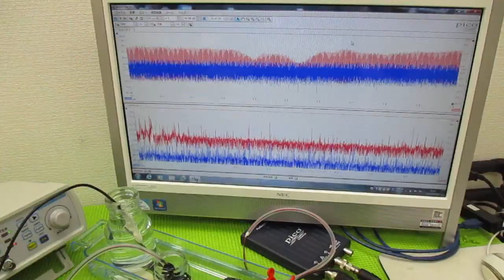メガヘルツの超音波発振制御プローブを利用した実験動画